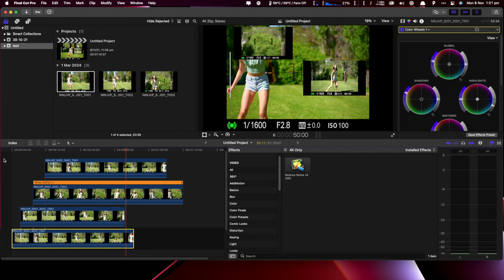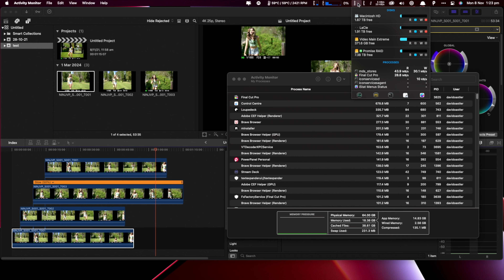Apple 14inch M1 Max Macbook Pro Real Performance in Final Cut X 4K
I demonstrate how the new Macbook with the M1 Chip performs with 4, 4k clips picture in picture.